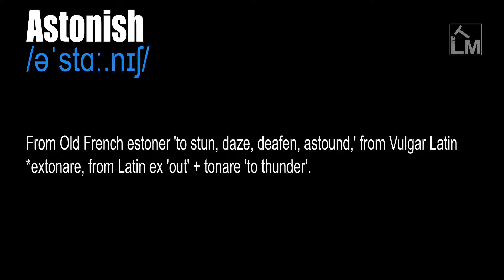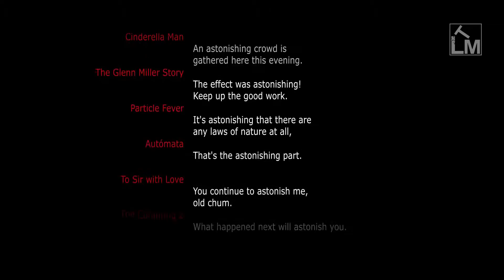Astonish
/əˈstɑː.nɪʃ/

To surprise someone very much.

To astound, to flabbergast, to surprise.

From Old French estoner 'to stun, daze, deafen, astound,' from Vulgar Latin *extonare, from Latin ex 'out' + tonare 'to thunder'.